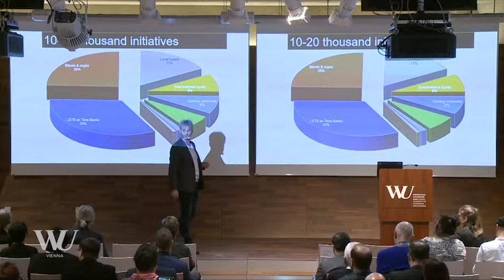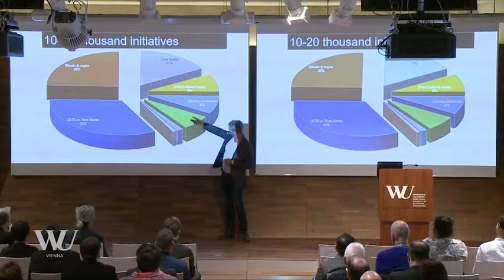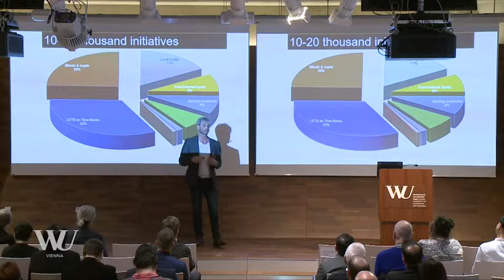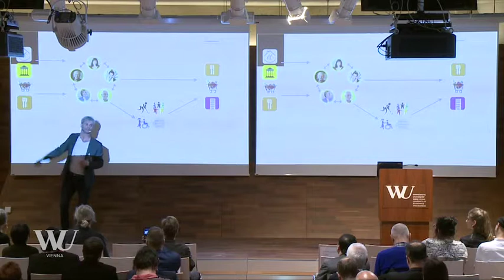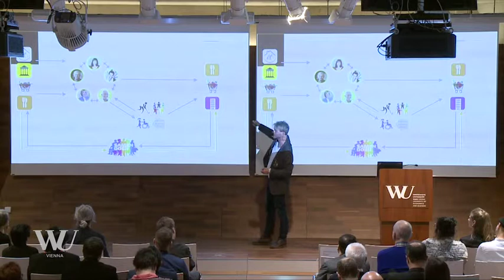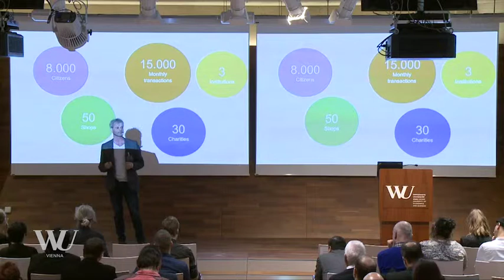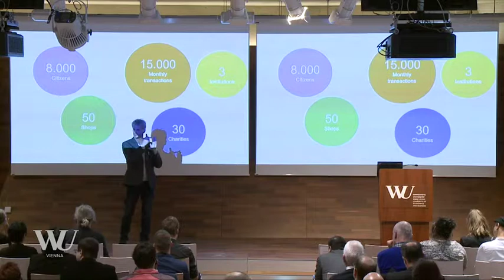U N ] B L O C K E D - Edgar Kampers - Building green, inclusive and prosperous Cities using Qoin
[ U N ] B L O C K E D is a joint initiative of the Cryptoeconomics Research Lab & the Regional Center of Expertise in Education for Sustainable Development, of the Vienna University of Economics. The project aims to map potential use cases, global players & activities exploring the potential of blockchain technology to help address the UN SDGs.